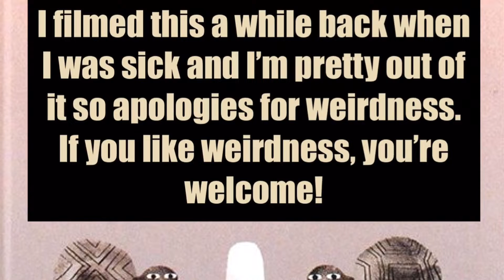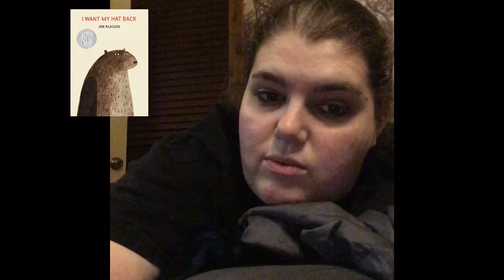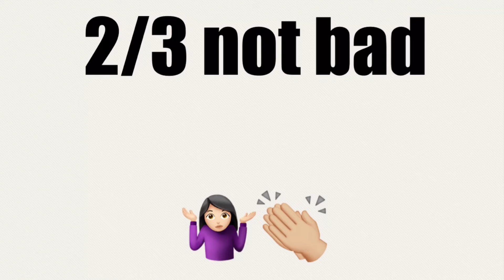Book Suggestion Saturday!! Jon Klassen, Hat trilogy 📚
Please be kind in the comment section.

Cinema Codey on Facebook

The books reviewed here are-
“I Want My Hat Back”
“This Is Not My Hat”
“We Found a Hat”

written and illustrated by Jon Klassen